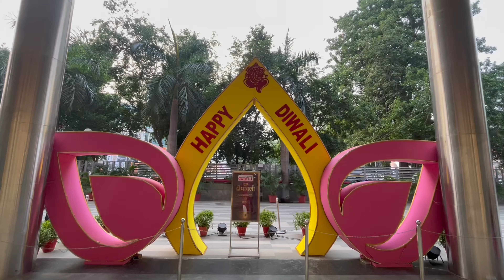Latest sahara ganj mall Lucknow Sahara Ganj Mall Popular Video Hazratganj Kirti trip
to learn more about sahara ganj mall lucknow, please click:
Saharaganj Mall | Hazratganj | Lucknow | UttarPradesh Kirti Sam
This video is presenting sahara ganj mall lucknow information but also try to cover the following subject:
-sahara ganj mall
-sahara ganj lucknow
-sahara ganj mall lucknow status

Welcome to our latest video showcasing the vibrant and bustling Saharaganj Mall in Lucknow! Experience the heart of Lucknow’s shopping scene. From the latest fashion trends to mouth-watering cuisine, Saharaganj Mall has it all. Join us as we explore the best this mall has to offer.

Youtube is the very best website to visit when searching for videos about sahara ganj mall lucknow.
Sahara ganj mall lucknow is obviously something that intrigues you and other individuals so I made this video about this topic.
Follow our video clips about sahara ganj mall lucknow and also various other comparable subjects on
Have I answered all of your questions about sahara ganj mall lucknow?
People who searched for sahara ganj mall also searched for sahara ganj lucknow. kirti trip